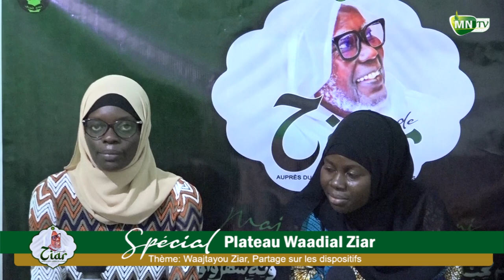Jootaayou Sokhna yi: Wadial Ziar - 2 Juillet 2022 à Touba Darou Minane - Partage sur les Dispositifs